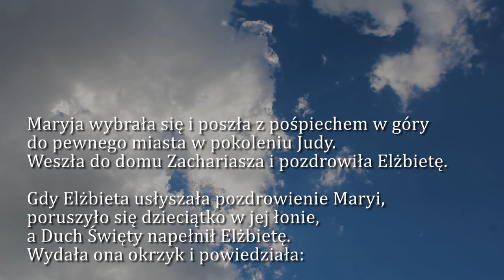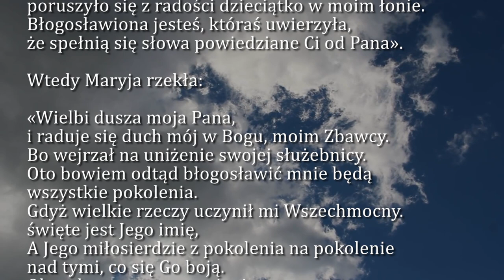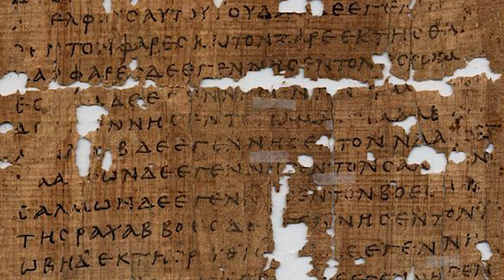Dobra Nowina na dziś | 31 maja - Święto Nawiedzenia NMP